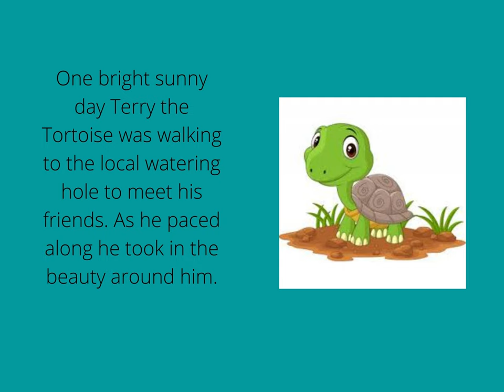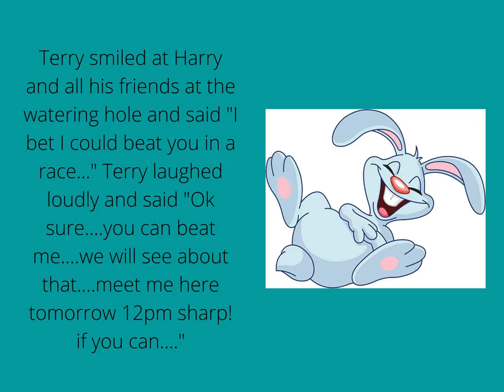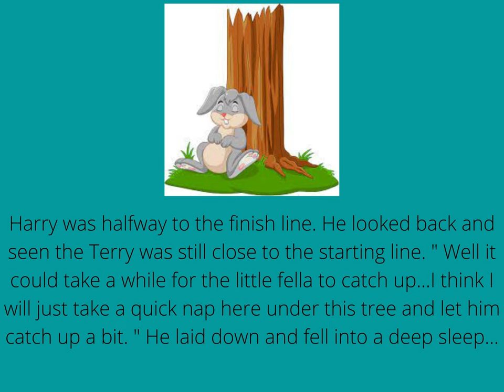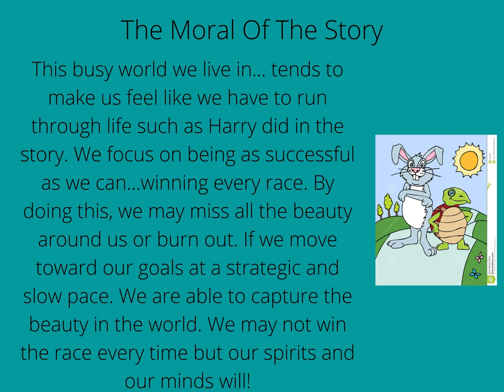Short Stories Series| The Tortoise and The Hare -by Christel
Healing Connection Short Stories Series| The Tortoise and The Hare -by Christel
This busy world we live in... tends to make us feel like we have to run through life such as Harry did in the story. We focus on being as successful as we can...winning every race. By doing this, we may miss all the beauty around us or burn out. If we move toward our goals at a strategic and slow pace. We are able to capture the beauty in the world. We may not win the race every time but our spirits and our minds will!
Learn to explore with compassion and nonjudgment - what is happening for you now, how this came to be so, what contributions your behavior may be making to the problem, and learn the skills to regulate your emotions.

Having a better understanding of ourselves can have transformative effects on the present and future.

Starting your healing connection is a click away, visit us